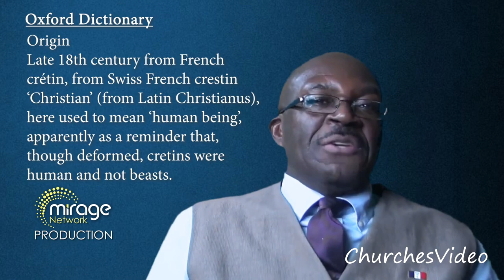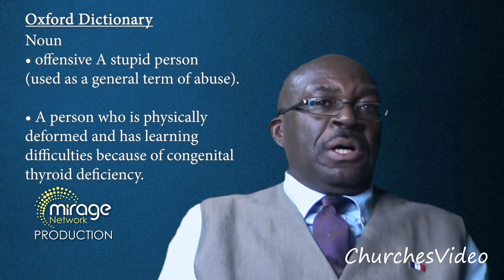From Isreal to Africa